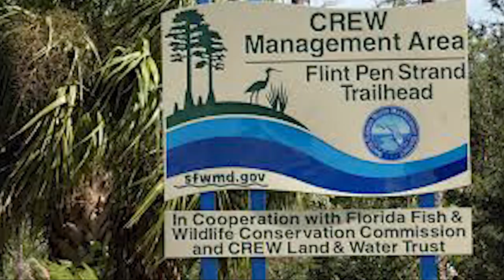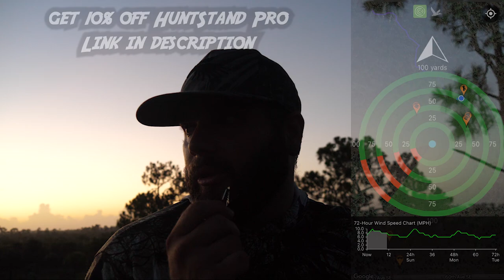Bowhunting in the FLORIDA EVERGLADES! BIG BUCK DOWN! (SNS 2022-23 #8)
In this episode, the crew head down south to bowhunt the archery opening weekend on public land. The guys have an action packed weekend in the swamps as John shoots a stud swamp buck and his cousin knocks one down too.

---Saddle Setups---
Mark's Saddle:

---Bow Setups---
Mark's Bow:
Bowtech Carbon Icon
58lb; 29"; 546gr arrow
Inserts- Ethics Archery 180gr
Range Finder

Danny's Bow:
PSE EVL 32
70Lb; 30.5"; 430Gr arrow
Outsert- Fire nock
Range Finder

Common parts:
Bow sling

---Camera Gear---
Mark’s Cameras: